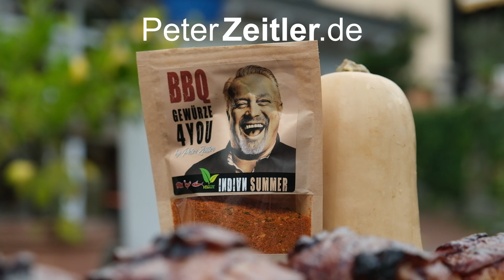Kürbis Bacon Bombs mit Hackfleisch // Peter Zeitler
Heute gibt es was Kreatives. Kürbis Bacon Bombs gefüllt mit Hackfleisch. Ein echter Hingucker und macht absolut was her. Hammer Kombination, Hammer Geschmack. Viel Spaß beim Nachgrillen! :-)

Hallo, mein Name ist Peter Zeitler und ich bin Grillmeister aus Leidenschaft. Bei mir auf dem Kanal geht es rund ums Grillen. Verschiedenste Gerichte super lecker und super einfach zubereitet, perfekt zum Nachgrillen. Für mehr schaut gerne auf meiner Website vorbei!

Links